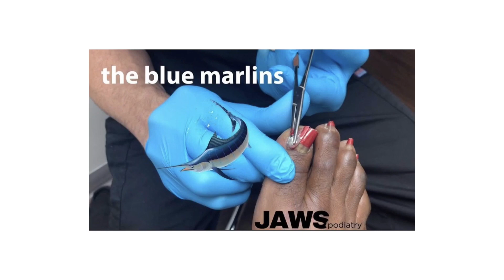EXCISION OF JAWSNORMOUS CAULIFLOWER